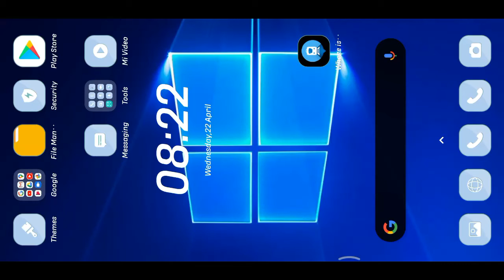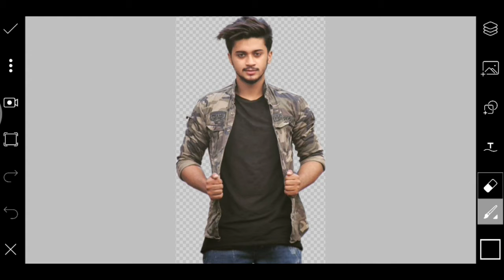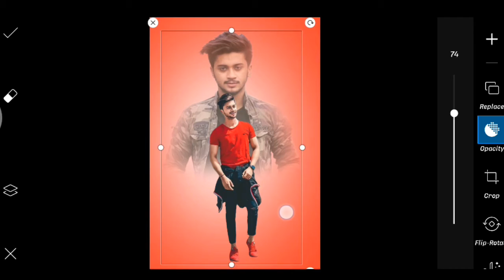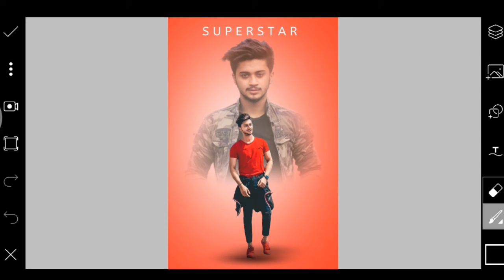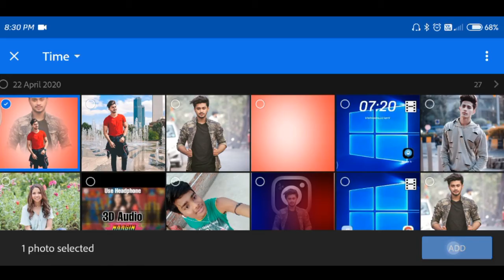Editing | Photo Editing | Lightroom Photo Editing | Dual Photo Editing PicsArt | Apna Editor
Download Images -